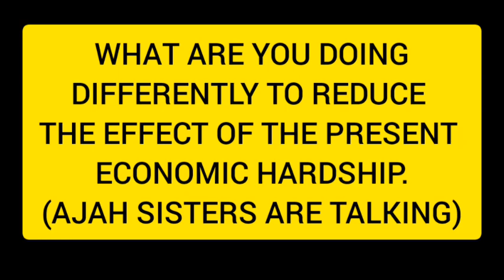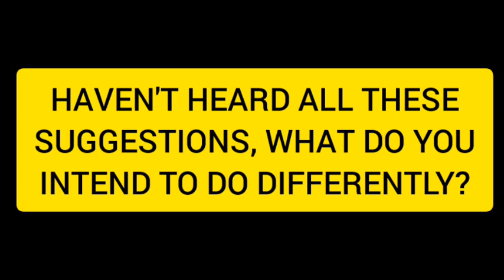WHAT ARE YOU DOING DIFFERENTLY TO REDUCE THE EFFECT OF THE PRESENT ECONOMIC HARDSHIP.